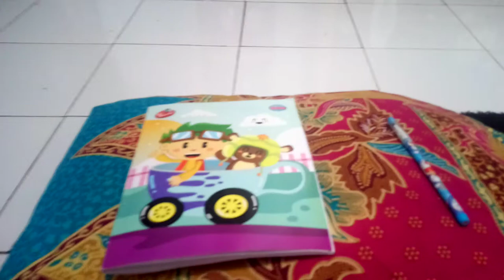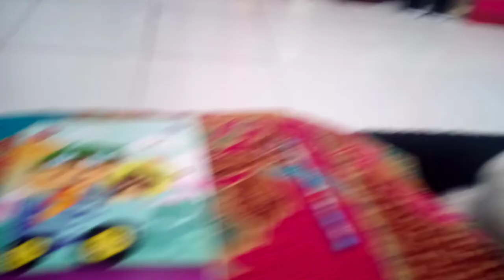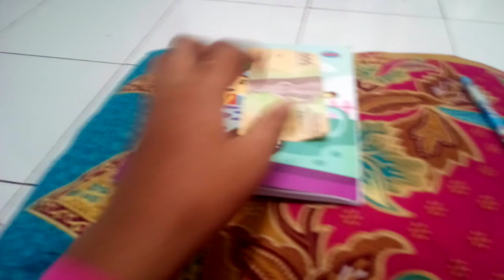Homesale squishy bohongan